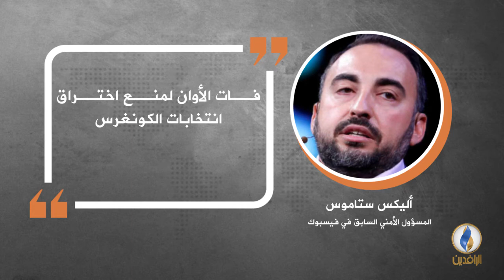في دقيقة .. أبرز التصريحات الصحفية ليوم الأحد.